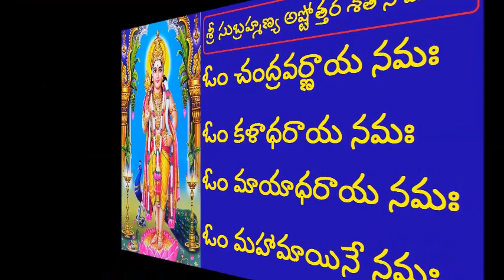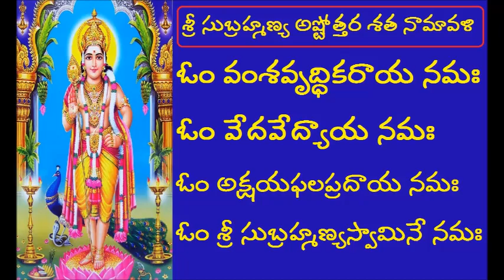Subrahmanya Ashtottara || సుబ్రహ్మణ్య అష్టోత్తర శత నామావళి || 108 Names Subrahmanya || LINGALA